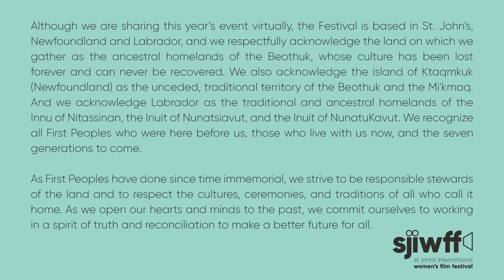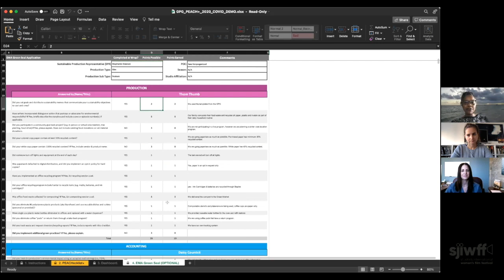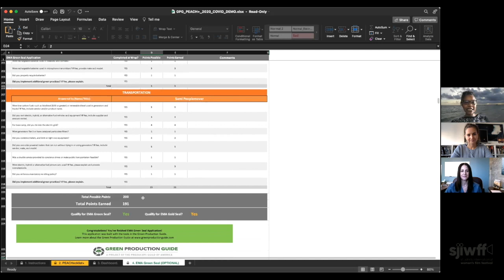The Green Globe: Sustainability in the Film Industry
The need for sustainable filmmaking practices has long been clear, yet green initiatives are still seen as an expensive or unattainable option for many filmmakers and stakeholders. In the absence of concrete industry wide mandates & incentives, how can indie film productions ensure sustainable practices at all stages of production, and ultimately contribute to local, national and international policy change? How can these practices work in tandem with current pandemic-era safety measures? This discussion will take on both Canadian and international perspectives from leading sustainability experts and agents for change.